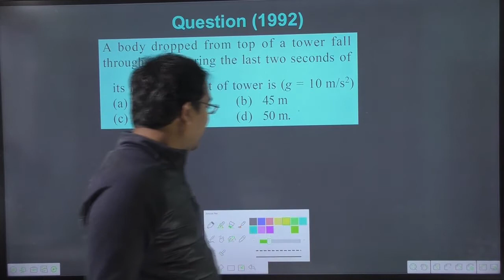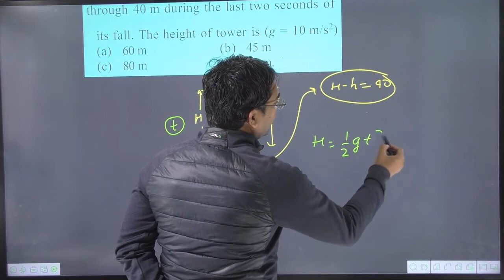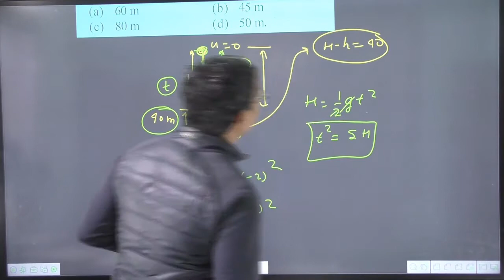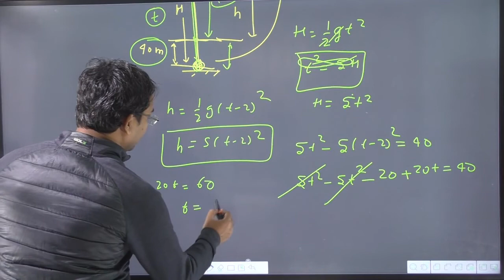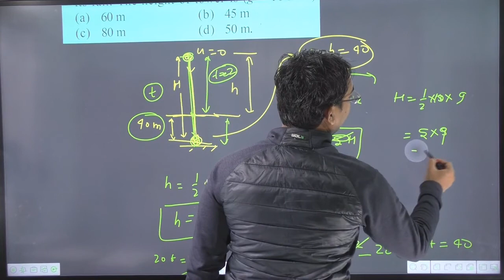A body dropped from top of a tower fall through 40 m during the last two seconds of its fall. The